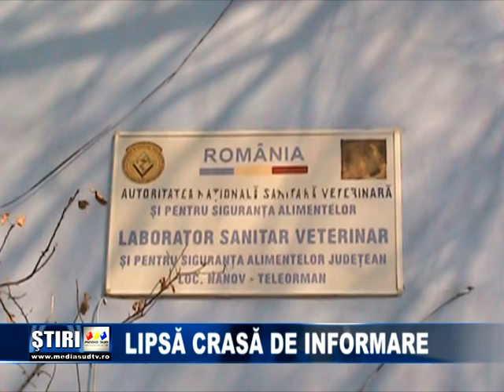Lipsa crasa de informare